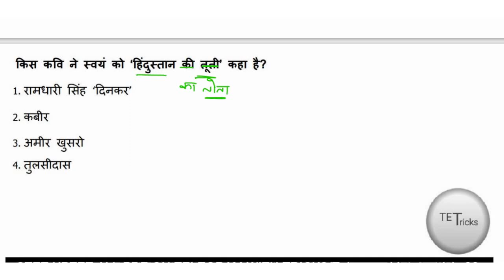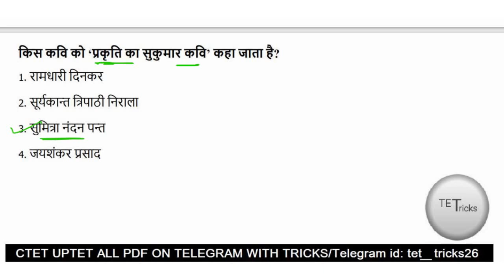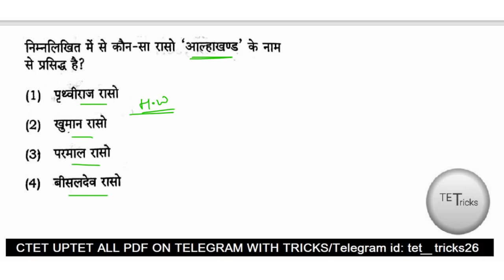कवि और उनके उपनाम Tricks | लेखक और उनके उपनाम | Pramukh kavi aur unke upnaam | Part 1 | UPTET_2022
हिन्दी के कवि और उनके
हिन्दी के लेखक और उनके उपनाम
Pramukh kavi aur unke upnaam kya hai
कवि और उनके उपनाम की लिस्ट
लेखक और उपनाम
Lekhak aur unke upnaam kya hai
List of lekhak aur unke upnaam
Hindi by Sandeep kumar maurya sir
Hindi by Gyan RBL
kavi in hindi
kis kavi ko kis name se jante hai